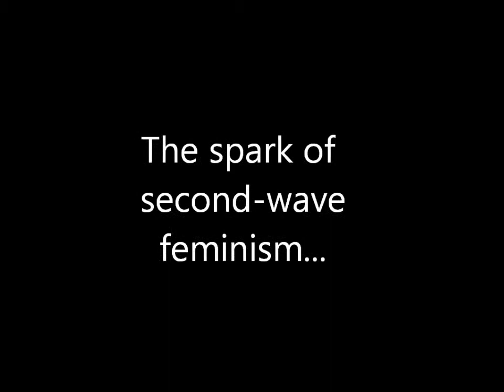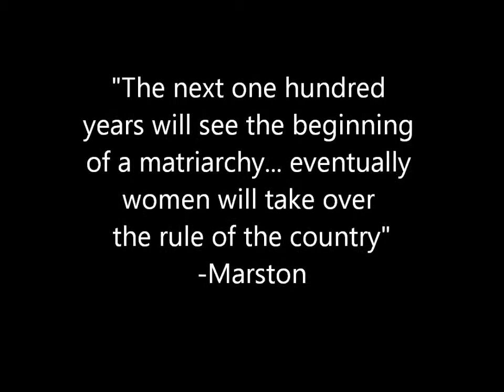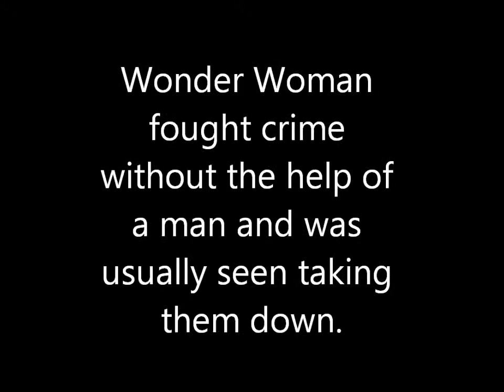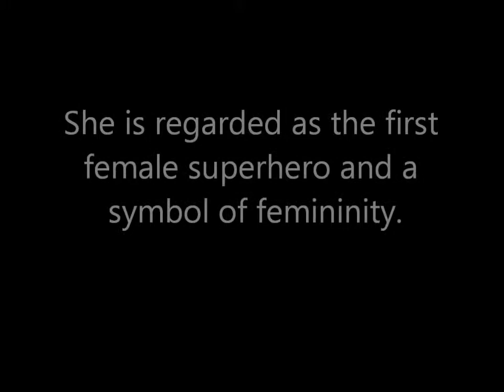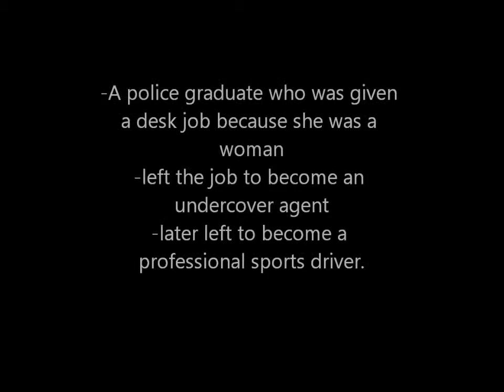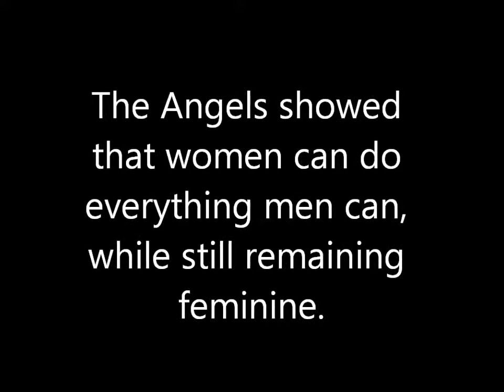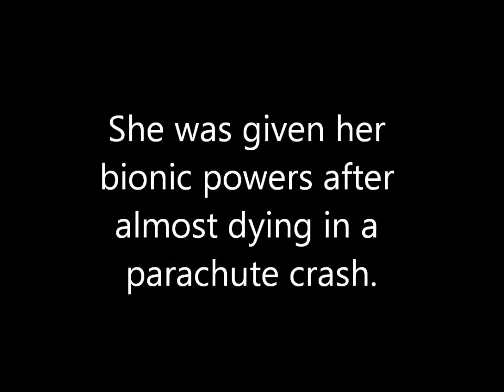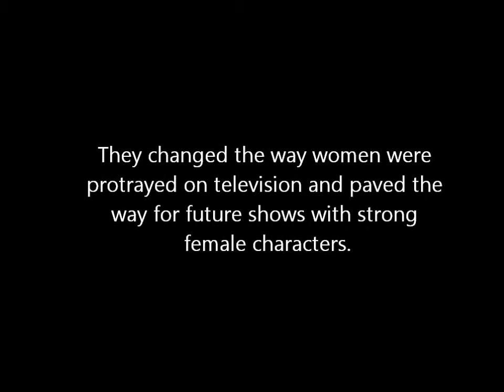colloquium presentation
colloquium